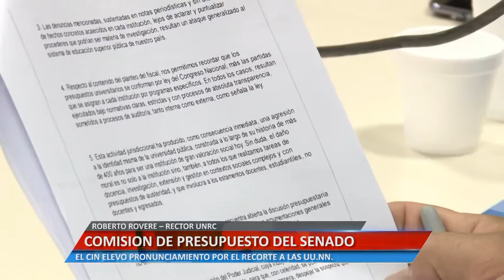COMISIÓN DE PRESUPUESTO DEL SENADO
ROBERTO ROVERE – RECTOR UNRC. EL CIN ELEVO PRONUNCIAMIENTO POR EL RECORTE A LAS UU.NN.

Facebook.com/uniriotv
Twitter.com/uniriotv
Instagram.com/uniriotv
Web - uniriotv.unrc.edu.ar
o envianos un email a
UniRio TV
Universidad Nacional de Río Cuarto
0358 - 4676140